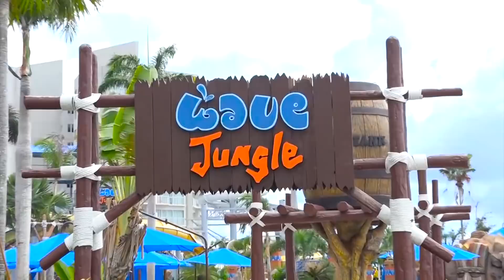Boram et une machine à griffes avec des jouets avec papa